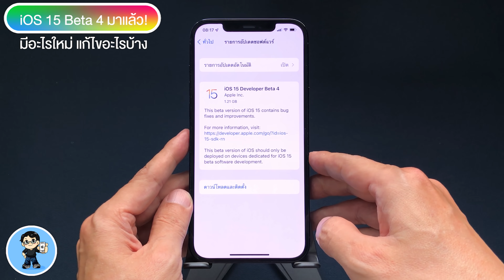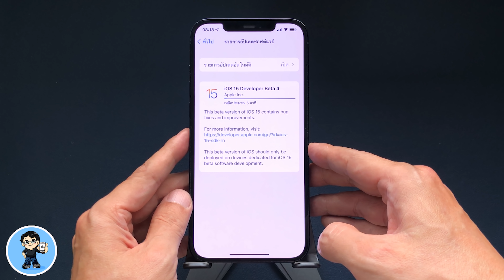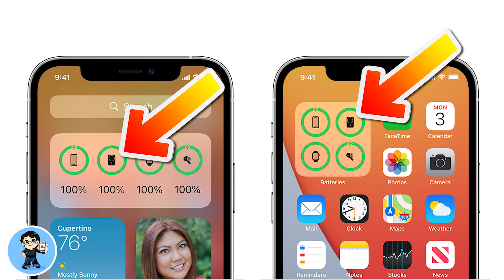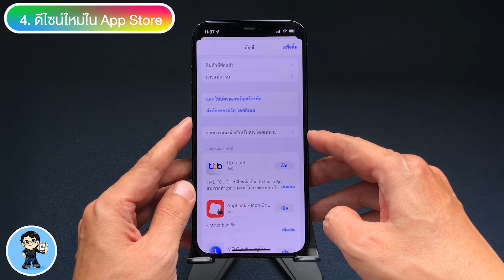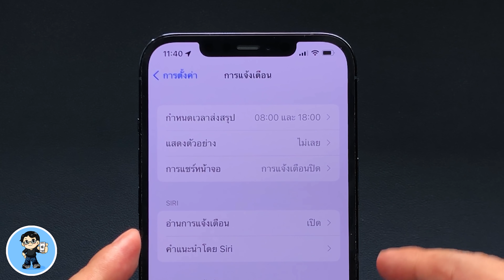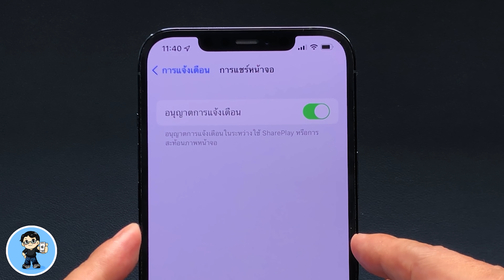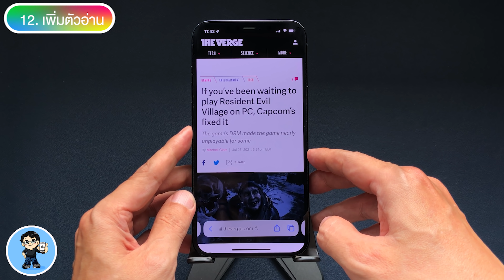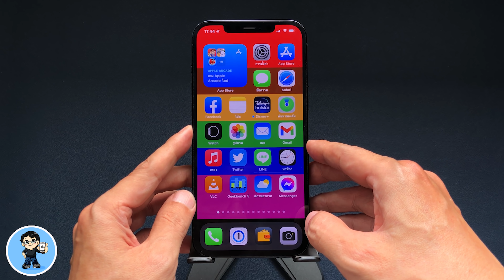iOS 15 Beta 4 |12 การเปลี่ยนแปลงใหม่ ใช้เป็นทันที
iOS 15 Beta 4 เวอร์ชันใหม่ล่าสุด มาให้เราได้อัพเดต ได้ทดสอบกันต่อแล้วครับ การอัพเดตครั้งนี้มาพร้อมกับการเปลี่ยนแปลงหลายๆ ที่ Apple ส่งมาให้อัพเดตกันต่อ หลังจากที่ปล่อย iOS 14.7.1 ไปเมื่อวานนี้ การอัพเดตใหม่ล่าสุดในครั้งนี้น่าสนใจแค่ไหน ชวนให้อัพเดตเป็น iOS 15 เบต้า 4 หรือไม่ ไปชมกันเลยครับ 🍎

00:00 iOS 15 Beta 4 มีอะไรใหม่
00:21 iOS 15 รองรับ iPhone รุ่นไหนบ้าง
00:35 ฟรี วิธีติดตั้ง iOS 15 เวอร์ชันเบต้า
00:58 ขนาดไฟล์ในการอัพเดต iOS 15 Beta 4
01:31 หมายเลขบิวด์ใหม่
01:44 โมเด็มเฟิร์มแวร์ใหม่
02:12 เพิ่มการรองรับ MagSafe Battery Pack
02:44 ดีไซน์ไอคอนกล้องใหม่
03:31 ดีไซน์ใหม่ไอคอนโน้ต
03:48 ดีไซน์ใหม่ไอคอนตั้งค่าวิดเจ็ตซ้อน
04:14 ดีไซน์ใหม่ไอคอนการแจ้งเตือน
04:47 เพิ่มเมนูกำหนดเวลาส่งสรุป
05:11 เพิ่มเมนูการแชร์หน้าจอ
05:47 เพิ่มการทำงานของโฟกัสในแอพข้อความ
06:26 พิ่มปุ่มรีเฟรชในแอพ Safari
07:01 เพิ่มตัวอ่าน
07:10 บั๊กการเชื่อมต่อกับคอมพิวเตอร์
07:31 บั๊กในการใช้งานร่วมกับแอพธนาคารและการเงิน

🌟 iOS 14.7 ตัวเต็มมาแล้ว | อัพเดตใหม่ล่าสุด ใช้เป็นทันที

🌟 iOS 15 Beta 3 | 14 การเปลี่ยนแปลงใหม่ ใช้เป็นทันที

🌟 iOS 15 | 100+ ฟีเจอร์ใหม่ล่าสุด ดูจบ ใช้เป็นทันที | สอนใช้ iOS 15 ง่ายนิดเดียว

🌟 iOS 15 เช็คด่วน! iPhone รุ่นไหนอัพเดตได้ Apple ประกาศแล้ว | สอนใช้ง่ายนิดเดียว

🌟 iPadOS 15 เช็คด่วน! iPad รุ่นไหนอัพเดตได้ Apple ประกาศแล้ว | สอนใช้ง่ายนิดเดียว